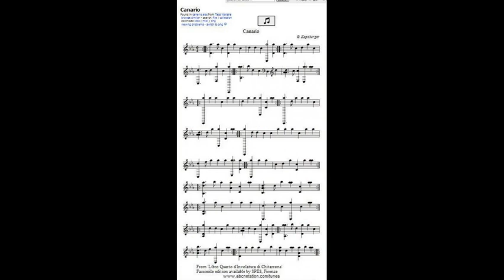Canario- Kapsberger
Johann H Kapsberger, Canario
Played by Regina Albanez
Concert Huis te Poort
15 november 2013